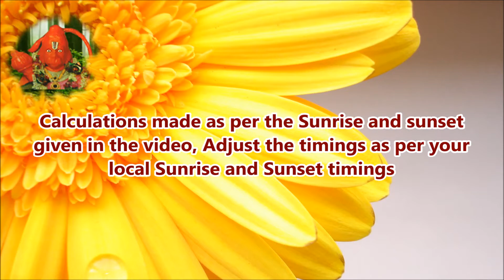TST Today's Success Time October 28 by Astrology & Vasthu Trainer Nanajee Patnaik 8125899899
Friday
October 28

Sunrise @ 06:13
Sunset @ 17:47

06:13:00 to 07:10:50: very Bad Time (R)
[Avoiding Time] [Pleasant]

07:10:50 to 07:39:45: Bad time (R)

07:39:45 to 08:08:40: Good Time [G]
 [Fast & Heat] [Mind Leads]

08:08:40 to 09:06:30: Mixed Time [G]
[Fast & Heat] [Heart Leads]

09:06:30 to 10:04:20: very Good Time
 [Compromise Time] [Lagging]

10:04:20 to 10:33:15: Very Good Time

10:33:15 to 11:02:10: Bad time {K) [R]
[Avoiding Time] [Auspicious]

11:02:10 to 12:00:00: Very Bad Time {K) [R]
[Avoiding Time] [Aggressive]

12:00:00 to 12:57:50: Excellent Time
[Beneficial] [Fast & Heat]

12:57:50 to 13:26:45: Excellent Time
[Beneficial] [Pleasant]

13:26:45 to 13:55:40: Very Good Time
[Auspicious] [Pleasant]

13:55:40 to 14:53:30: Very Good time
[Auspicious Time] [Mind Leads]

14:53:30 to 15:51:20: Bad time, be careful [Y]
[Money Minded] [Heart Leads]

15:51:20 to 16:20:15 Bad Time [Y]
[Money Minded] [Lagging]

16:20:15 to 16:49:10: Very Good Time
[Compromise] [Lagging]

16:49:10 to 17:47:00: Very Good Time
[Compromise] [Auspicious]

17:47:00 to 18:49:10 Good Time

18:49:10 to 19:20:15:  Very Good Time
[Compromise Time] [Fast & Heat]

19:20:15 to 19:51:20: Good and Bad depends on how you utilise your time very fast moving time
[Fast Moving Time)] [Fast & Heat]

19:51:20 to 20:53:30: Good time
[Fast Moving Time)] [Pleasant]

20:53:30 to 21:55:40: Bad time (K)

21:55:40 to 22:26:45: Very Bad Time (K)
[Avoiding Time] [Heart Leads]

22:26:45 to 22:57:50: Excellent time
[Beneficial Time] [Heart Leads]

22:57:50 to 00:00:00: Good time
[Beneficial Time] [Lagging]